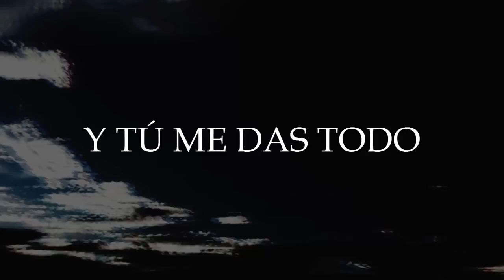John Legend "All Of Me" Sub Español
cuando me la dedicaron si fui feliz... solo que a veces las cosas no salen como uno las espera :c